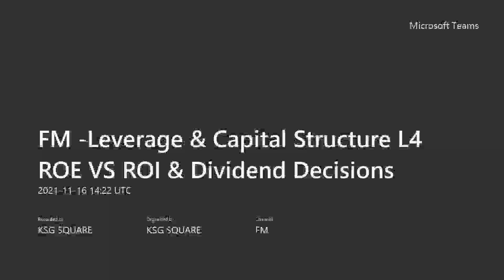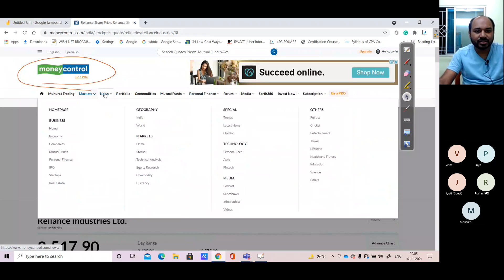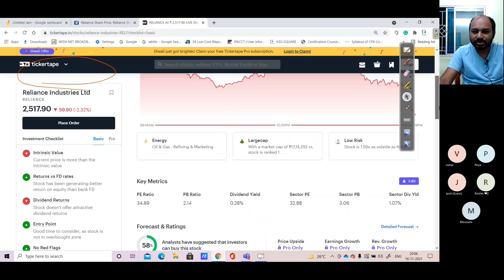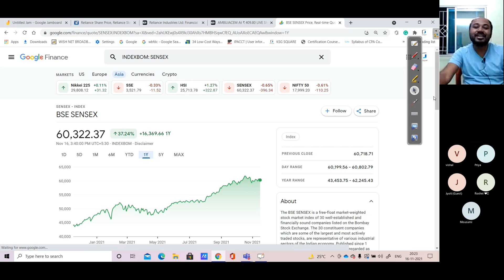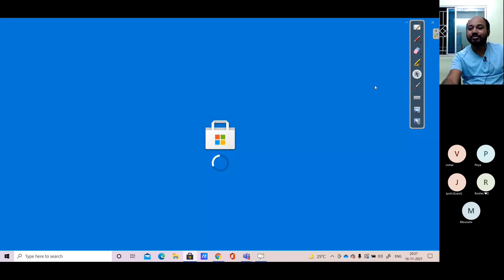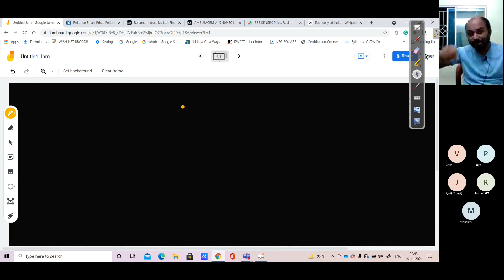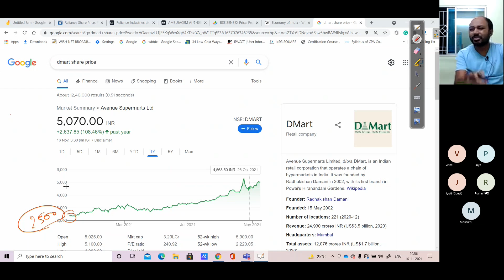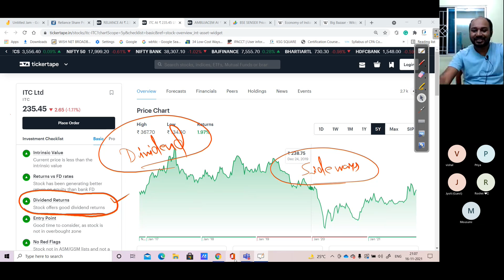FM 37 Leverage & Capital Structure L4 ROE VS ROI & Dividend Decisions